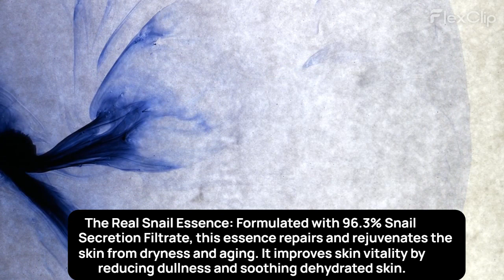Glowing Skin Secret: COSRX Snail 96 Essence Review! 🐌✨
Hey there, skincare enthusiasts! 🌟 Looking to achieve that coveted radiant complexion? Join me in today's YouTube short as we dive deep into the world of COSRX Snail 96 Essence - the holy grail for hydrated and glowing skin! 🐌💦

In this quick video, I'll be sharing my personal experience and thoughts on this game-changing essence. From its snail mucin magic to its incredible moisturizing properties, this skincare gem deserves a place in your routine. ✨💆‍♀️

Don't miss out on the opportunity to achieve that youthful, dewy glow with COSRX. Click the link above to make it yours today. 💧🌹